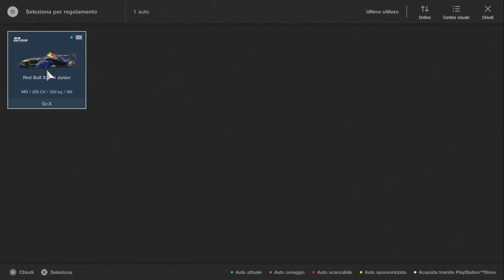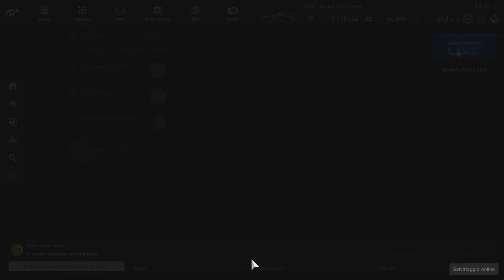Gran Turismo Sport | 4 Secondi al Red Bull Ring! | Modalità Carriera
Periferica di Guida: Dualshock 4
Controllo Trazione: no
Controllo Stabilità: no
Aiuto Controsterzo: no
ABS: Debole
- Campionato Dilettanti
 Red Bull X-Junior Series, Gara 3 - 4
▼ Per giochi gratis ogni mese riscattabili su steam!▼